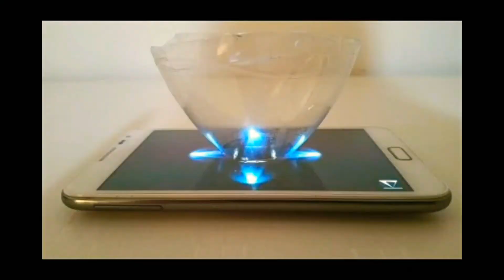HOLOGRAM😲How to make hologram🤩C H I L L DUDE malayalam 🤗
support guys 😇